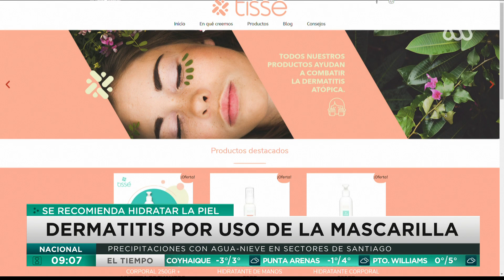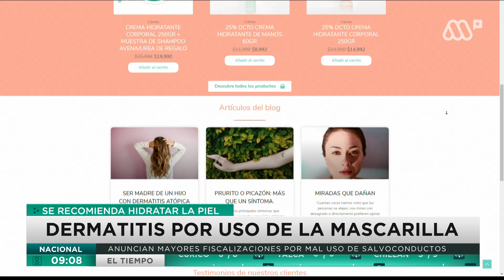Crean producto para paliar los efectos en la piel por las mascarillas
Crean producto para paliar los efectos en la piel por las mascarillas  - La mascarilla se han vuelto un elemento más de nuestro día a día ante la aparición del coronavirus. Un elemento indispensable y obligatorio, sobretodo para los funcionarios de la salud, que ya sufren de problemas a la piel. Una enfermera chilena y creo un producto especial para ellos. Conversamos con Karina Riquelme, fundadora de la marca Tissé.